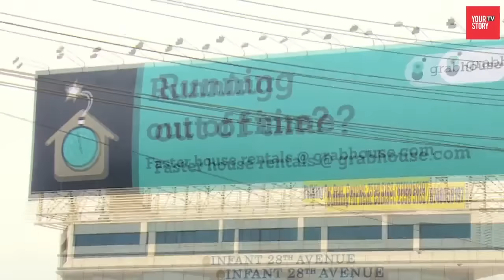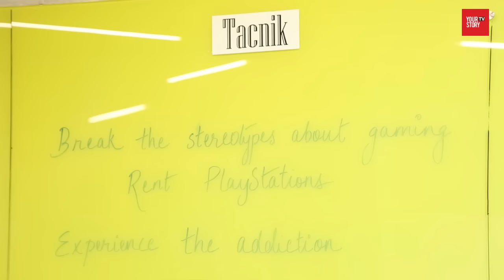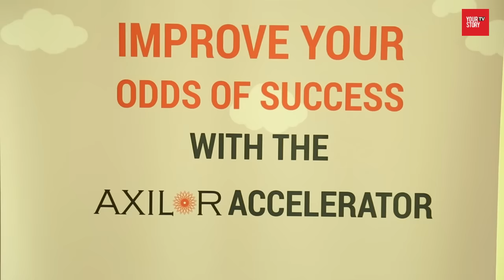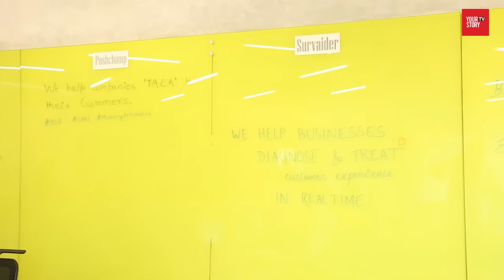The Story of Axilor accelerator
Started in 2015, by Ganapathy Venugopal, former Head of Strategy and Planning at Infosys, Axilor is an accelerator was started to help early stage startups scale and grow.